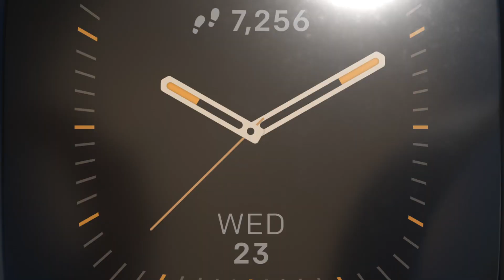Fitbit Versa: A watch designed for all of life's moments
Versa is a watch that’s sleek, comfortable and durable enough to wear all day and night. Plus, wear it your way with fresh accessories and clock faces to suit your personal style.